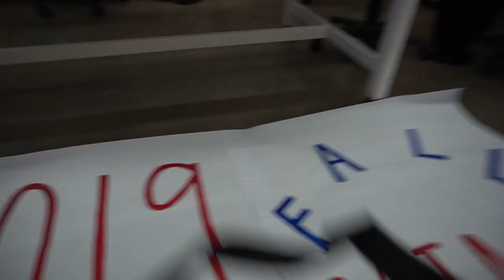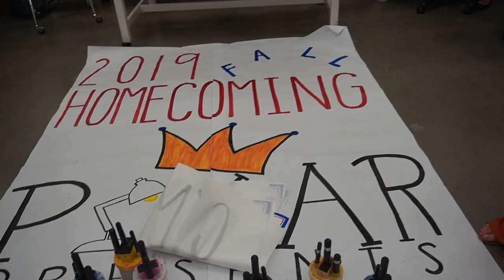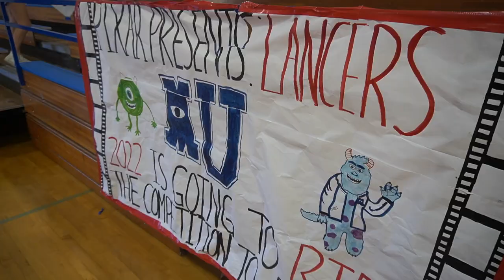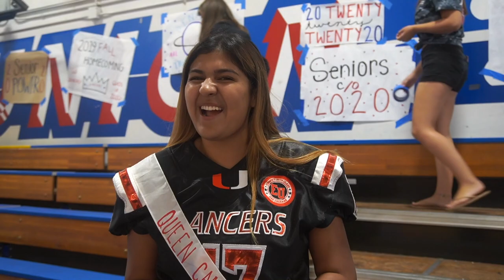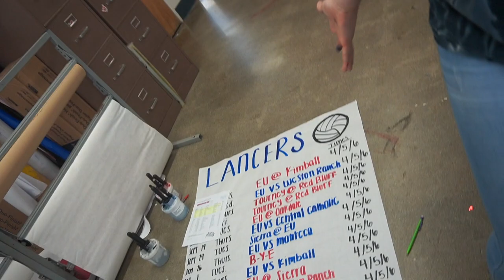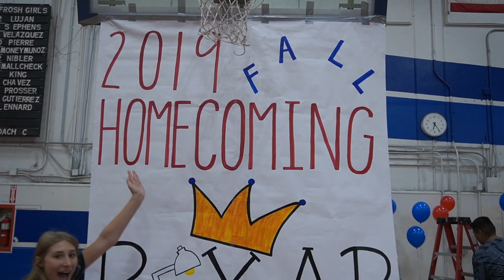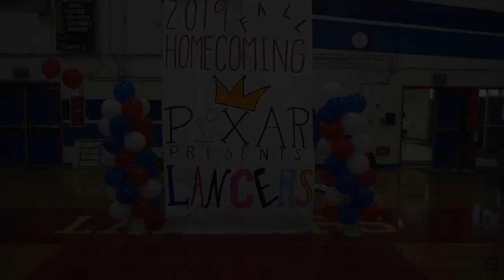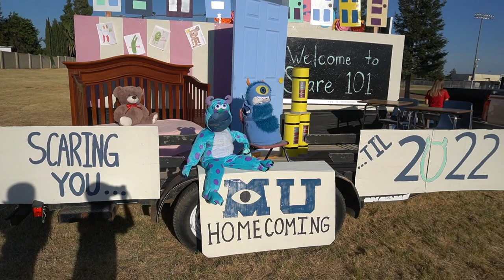MY LAST HIGH SCHOOL HOMECOMING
PIXAR Presents… Lancers
fall homecoming week 2019

my very last fall homecoming as a east union high lancer! come behind the scenes on all things hoco with me and my asb crew.